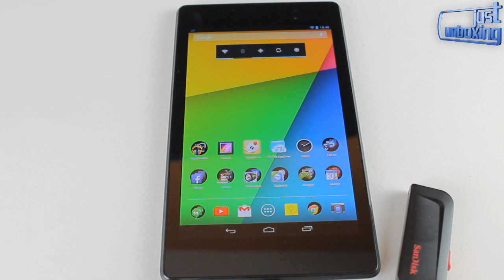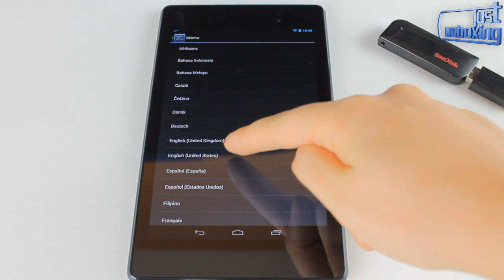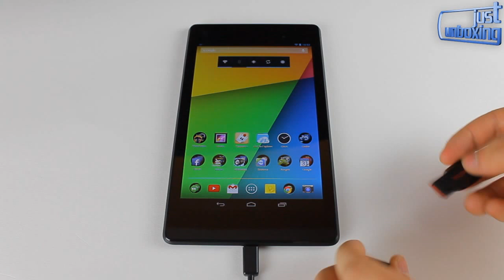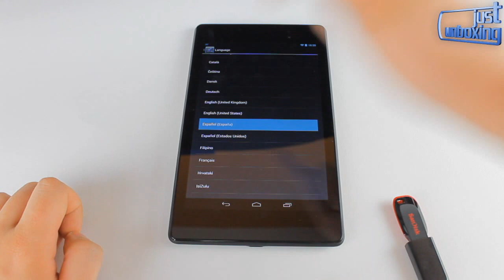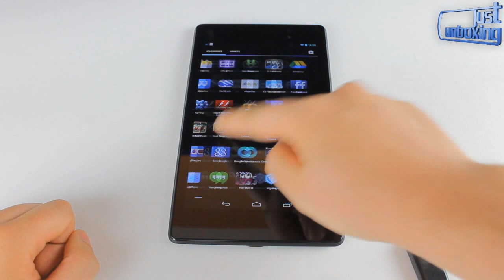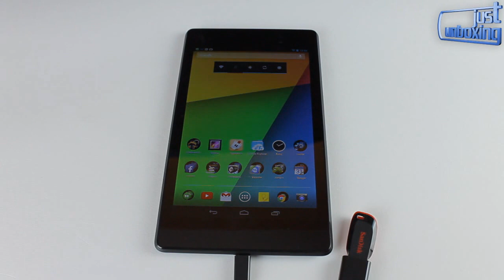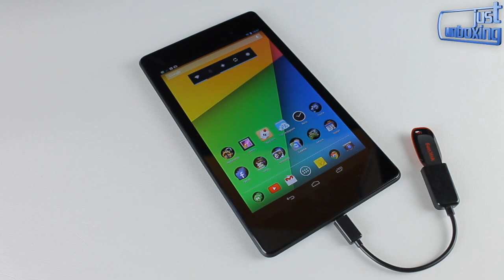Cómo conectar un pendrive vía OTG a tu Nexus 7 2013 (sin ser root)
Dale al botón "Mostrar más" para ver la descripción del vídeo, hay información importante! :)

Hace unos días os hablaba sobre el soporte OTG en la nueva Nexus 7. El problema era que el soporte de pendrives no funcionaba correctamente. Hoy os traigo la solución, os explico como solucionarlo en unos sencillos pasos que en principio parecen funcionar en cualquier Nexus 7 2013. Os agradecería que conforme lo probéis me comuniquéis en los comentarios si ha funcionado bien. Y no olvidéis darle a LIKE si os resulta útil ¡gracias! :)

Música por "Mitis - Innocent Discretion"